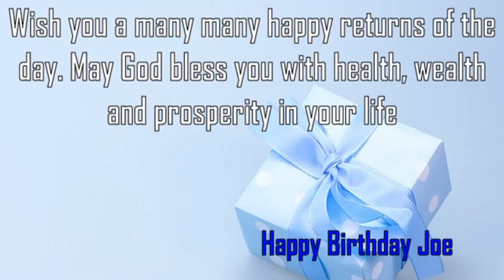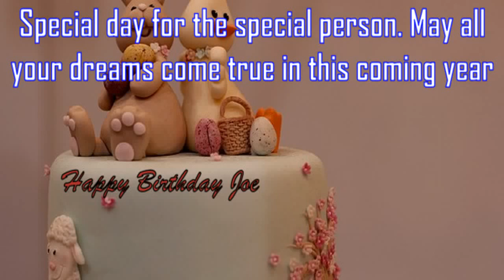Happy Birthday Joe Image Wishes✔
Happy Birthday Joe Images. Send Personalized happy birthday wishes to Joe in 1 min by visiting
GreetName has thousands of image templates to choose from based on gender, age, and relationship. Pick the best image template. Enter Your Name and click 'Generate Personalized Image' button. You can share Joe picture birthday wishes to any social network such as Facebook status, Whatsapp status, Instagram, Twitter, Google+, etc